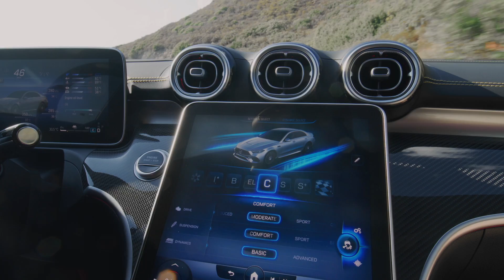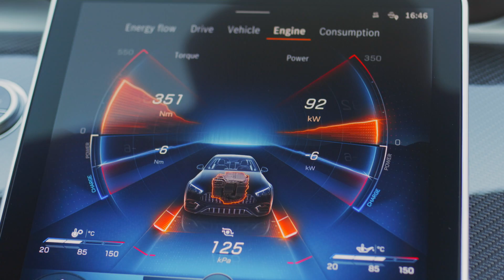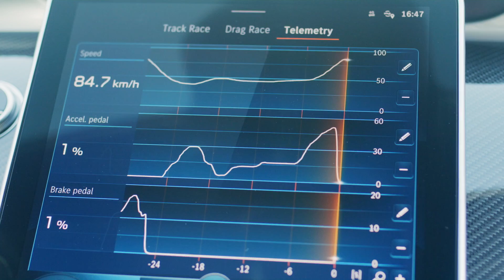2023 Mercedes AMG C 63 S E PERFORMANCE Limousine (W 206) - erste Fahraufnahmen!